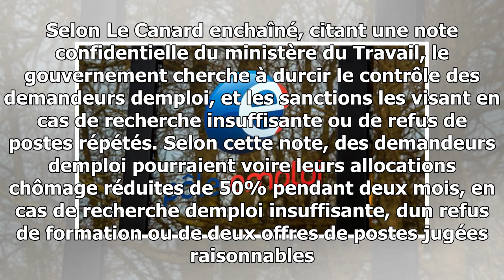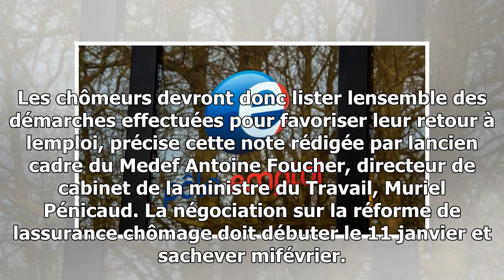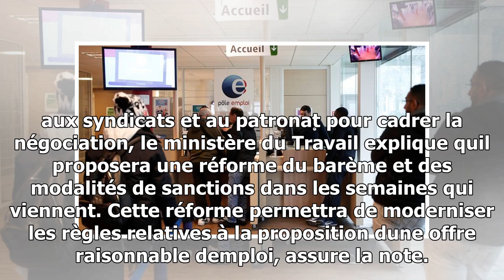Le gouvernement prévoit de durcir le contrôle des demandeurs d'emploi, selon "le canard enchaîné"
Cétait lune des propositions emblématiques dEmmanuel Macron pendant la campagne présidentielle, dans son programme pour réformer lassurance chômage. Selon Le Canard enchaîné, citan...